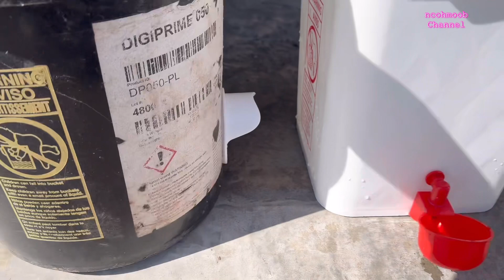March 12, 2024